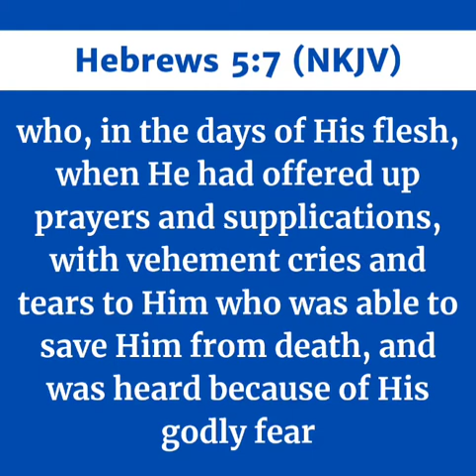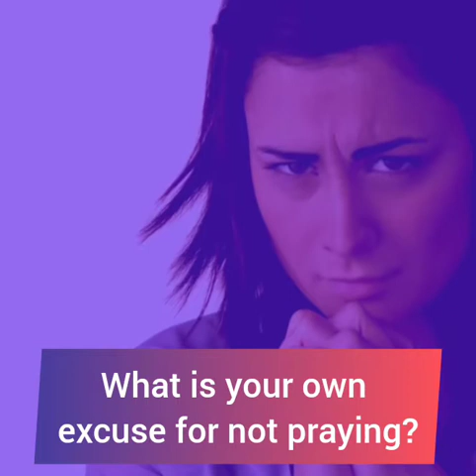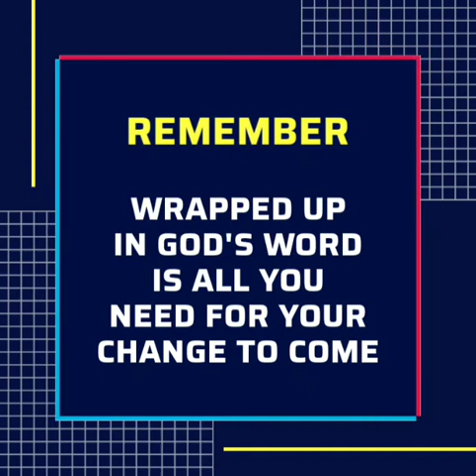THE PRAYER LIFE OF JESUS